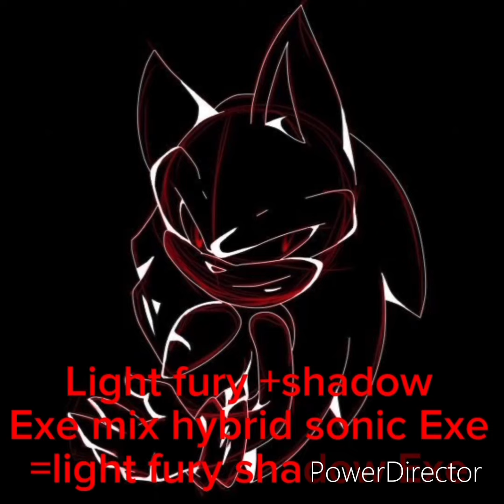fast Stonger sudden results see your results transforming into light fury shadow Exe super faster‼️